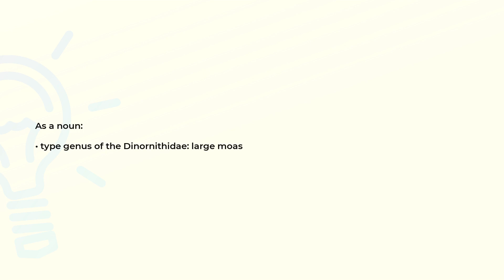What is the meaning of the word DINORNIS?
Definition and spelling of the word DINORNIS.

(00:00) Intro
(00:08) As a noun
(00:16) Spelling

As a noun (00:08):
• type genus of the Dinornithidae: large moas